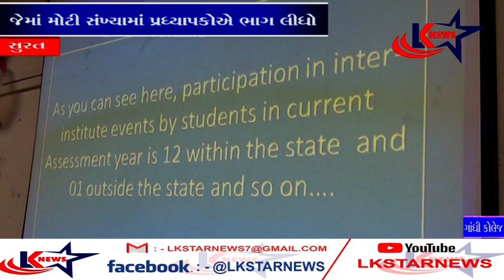સુરત : મજૂરાગેટ - ગાંધી કોલેજ - પ્રોગ્રામ ll LK STAR NEWS ll